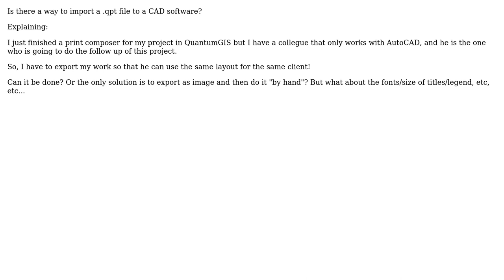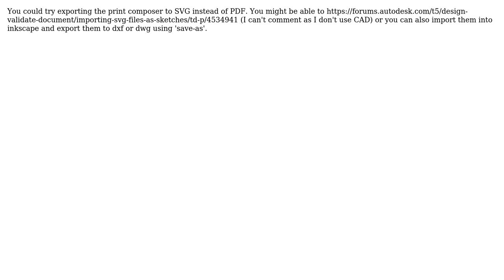GIS: Export QGIS Print Composer to CAD (2 Solutions!!)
GIS: Export QGIS Print Composer to CAD

With thanks & praise to God, and with thanks to the many people who have made this project possible! | Content (except music & images) licensed under CC BY-SA | Music | Images & others | With thanks to user nagib user M_M user mgri user Ed Rollason and the Stack Exchange Network Trademarks are property of their respective owners. You are responsible for your own actions.